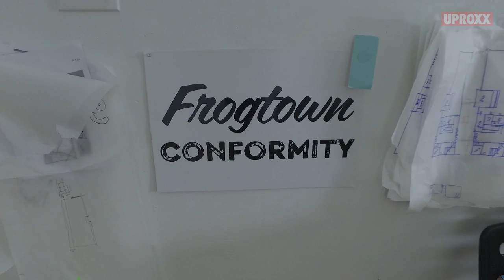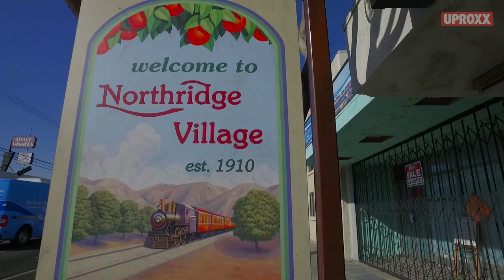LA Mas in Los Angeles | UPROXX Reports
Today, Uproxx Reports dives deep into the work of LA Más — a non-profit urban design collective hoping to make rundown neighborhoods more beautiful, without gentrifying them.